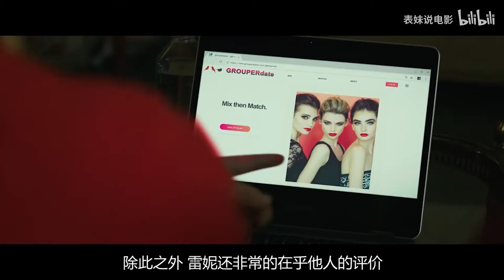胖妹减肥摔了一跤，醒来后变大美女，还得到老板的独宠，喜剧电影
胖妹减肥时摔了一觉，醒来之后有了魔鬼身材，还得到老板的独宠《超大号美人》